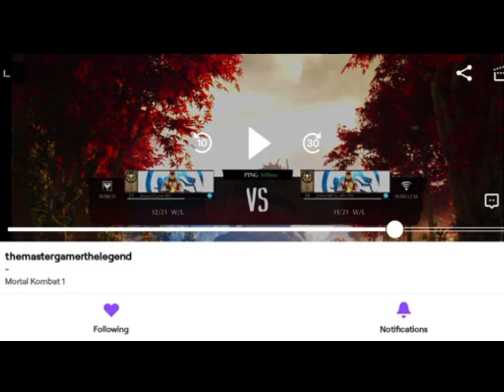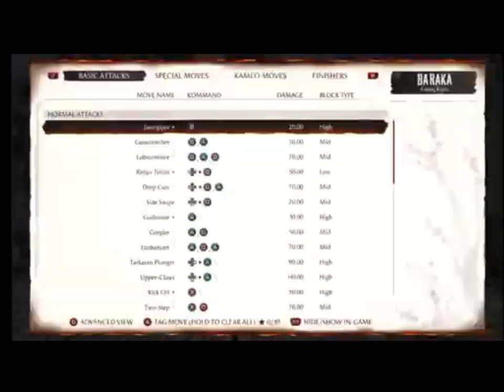The Greatest Mortal Kombat 1 fight ever.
I was live stream on Twitch and the video is stay, for now, instead, I clip the video I was wild on online. The 2nd video is the main of 1st player vs 2nd player, and the last one, it was a comeback.